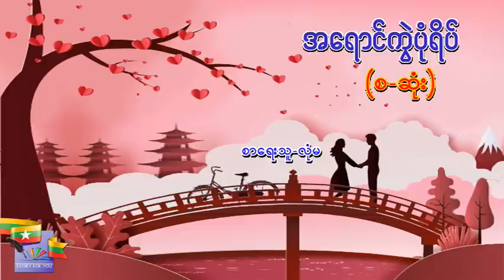Ep.12 အရောင်ကွဲပုံရိပ် (စ-ဆုံး) | စာရေးသူ-လုံမ